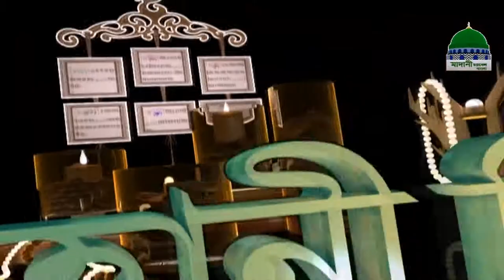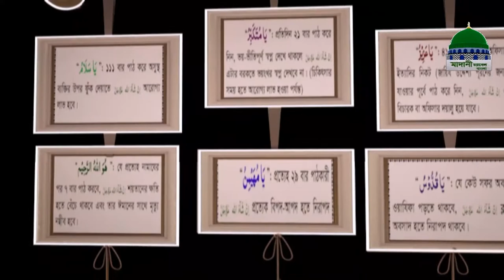Ruhani Chikitsa Ep#304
রূহানী চিকিৎসা পর্ব-৩০৪